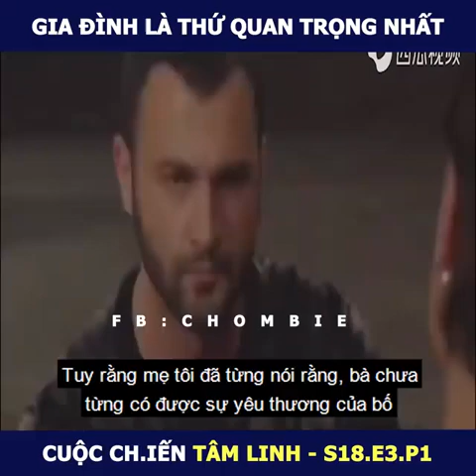REVIEW : Cuộc chiến tâm linh Nga Mùa 18 Tập 3 ( Phần 1) - Chương trình thực tế tâm linh nga mùa 18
Cám ơn bạn đã xem video. Xin cảm ơn!
chương trình tâm linh nga review, chương trình thực tế tâm linh nga đánh giá xem julia phần mới ở đây nhá